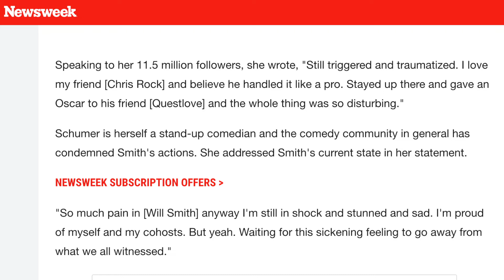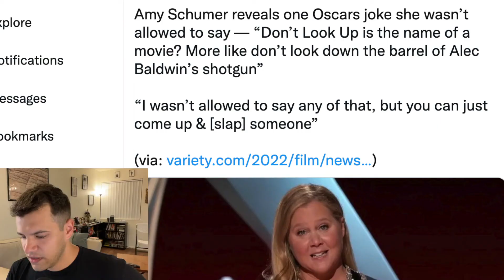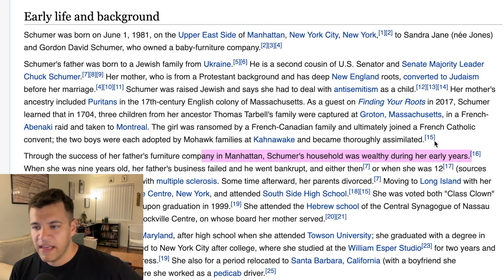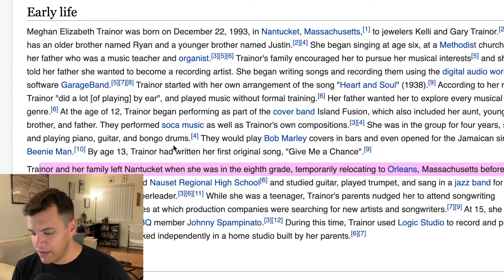Amy Schumer Is My Favorite Comedian